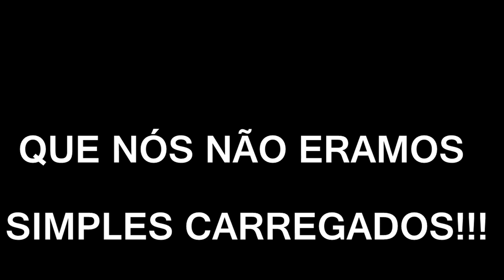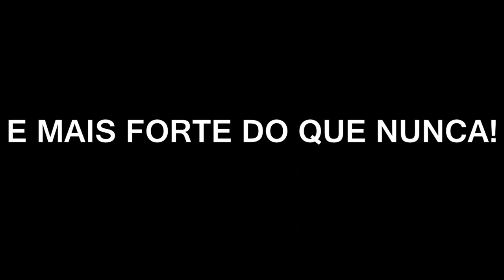O VIDEO MAIS ENGRAÇADO QUE VOCE VAI VER HOJE!!! - Canal do TJ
{=--=--Leia--=--=}

☛ Eudes Oliveira
☛ Paulo sant
☛ victor sandes

➤Editores e Colaboradores
☛ Diogo - Hackyz
☛ Gustavo - Kira
☛ Luan - Paozinho
☛ Luiz - VSlipe
➤Canais Parceiros
►Grupo na Steam
Nós Progredimos com o Esforço e não com Fracassos.
"Porque Deus amou o mundo de tal maneira que deu o seu Filho unigênito, para que todo aquele que nele crê não pereça, mas tenha a vida eterna." Joao 3:16